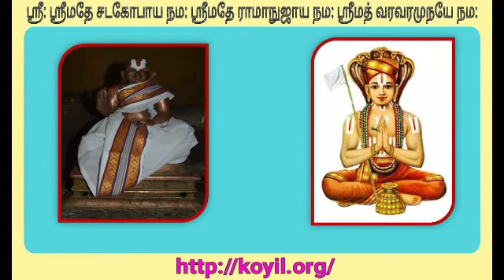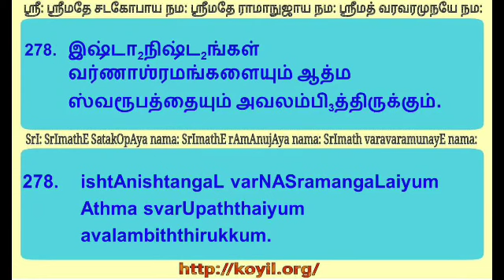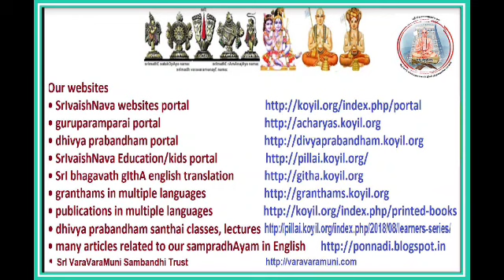ஸ்ரீவசநபூஷணம் விளக்கவுரை - ஸூத்ரம் 278